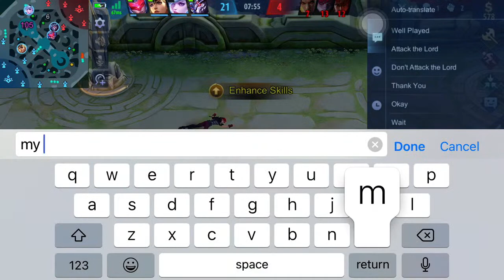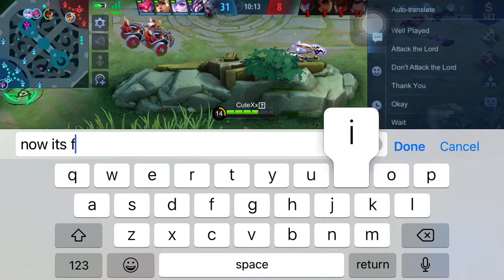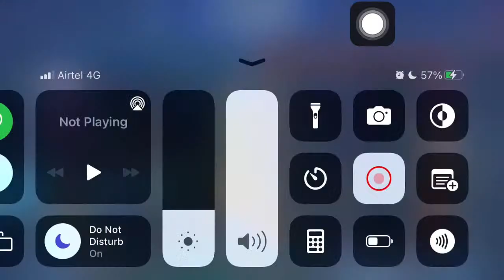Yin Mobile Legends Gameplay | Yin Ml Build and Emblem 2022 [ NEW GRAPHICS ]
in this video i am playing with yin . Yin is a hero of mobile legend bang bang . i used best build and emblem of yin in 2022. so watch fully and share and support

Gear i Prefer :-
Gear used : mic
old mic
Mini Portable Tripod Stand
Best DSLR For Youtuber
Best Lens For DSLR (50mm)
Green Screen for youtuber

15 kills legendary yin gameplay,
15 kills legendary yin gameplay